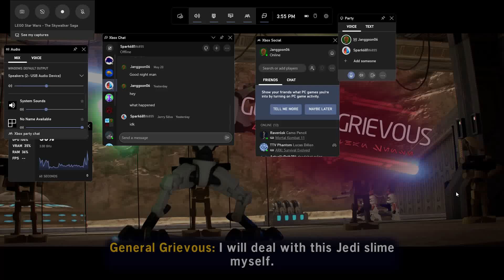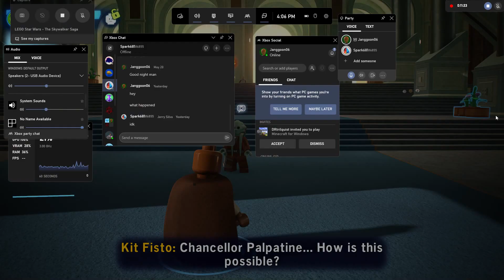General Grievous vs Obi-Wan